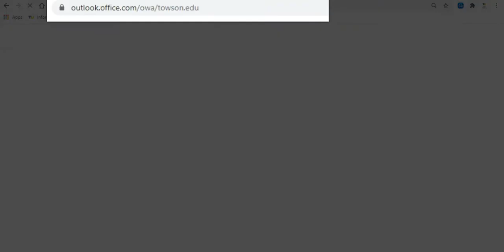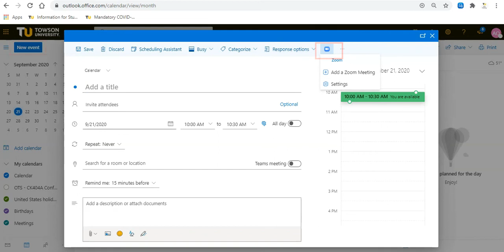How to Add Zoom to Outlook